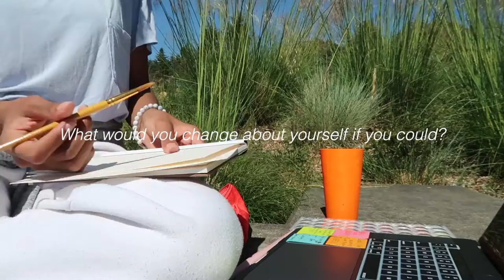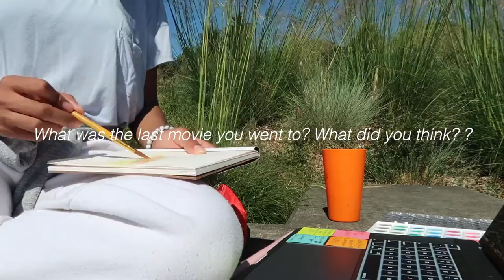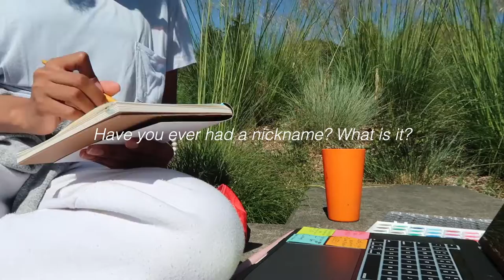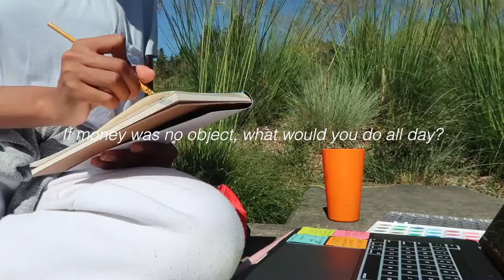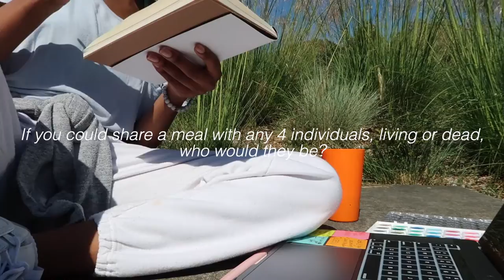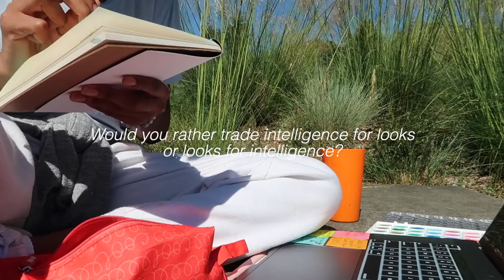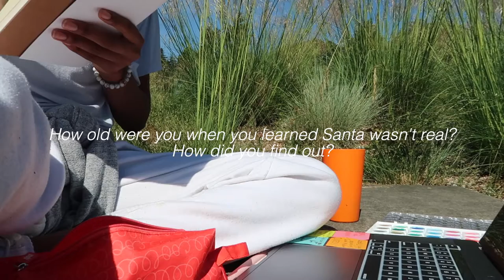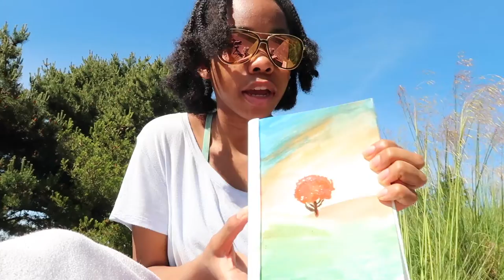painting a sunset w/ Q+A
▸ Instagram + Twitter | jemari jiovanni
▸ Vlog Channel | Jemari Jiovanni Vlogs